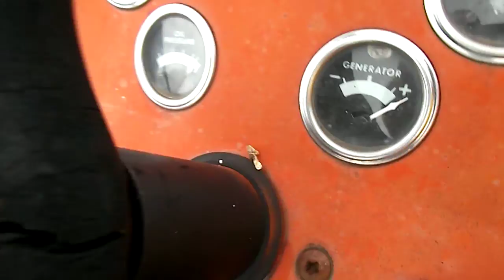Massey Ferguson 135 Tractor